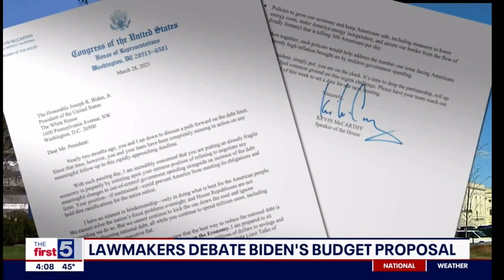March 31, 2023